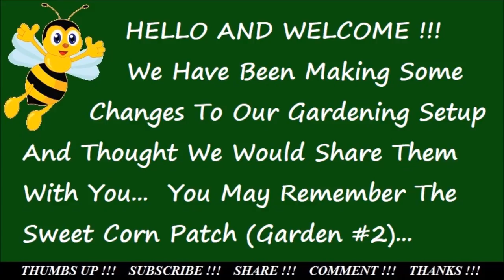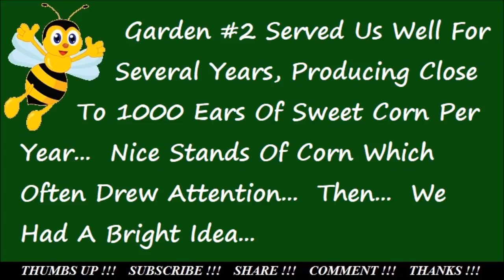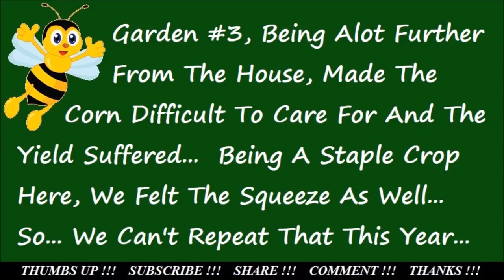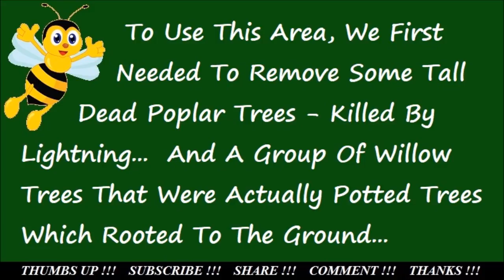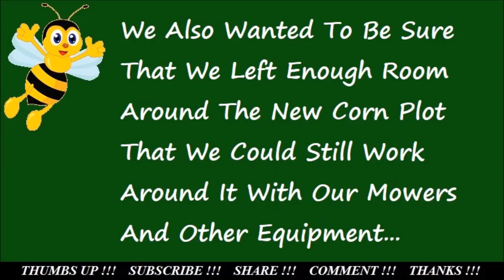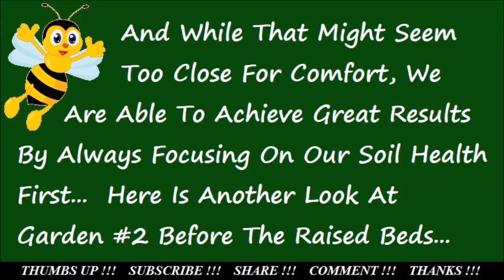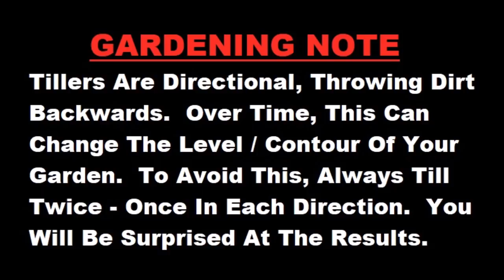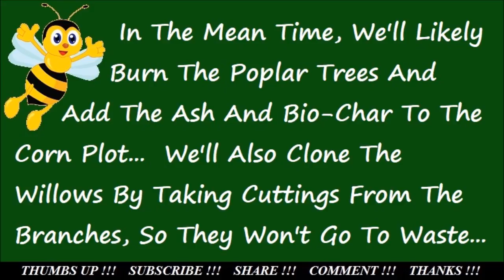Prepping A New Sweet Corn Plot For Planting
We are prepping a new sweet corn plot for planting here on the homestead.  After replacing our old corn patch to do raised bed gardening, our sweet corn yield at harvest from another garden was disappointing.  That garden was located in a field that was too far from the house for proper care, and the soil had not been amended for growing sweet corn.  Corn is staple food in both gardening and homesteading.  We grow an early bi-color, yellow and white, sweet corn from seed.  We also practice high density planting with tight row and plant spacing using a seeder.  We count on vegetable gardening to provide us with fresh food while in season, and for food storage.  Because of this, we will be breaking new ground and adding the soil amendments necessary to grow our sweet corn as it should be grown.  We hope you will join us as we get back to farming the tender young corn we so enjoy in this new garden area.

Song: Green Leaves (GreenLeaves)